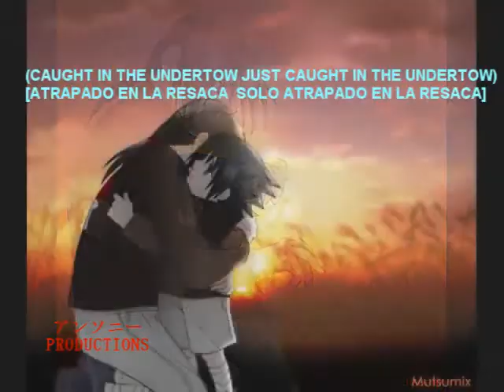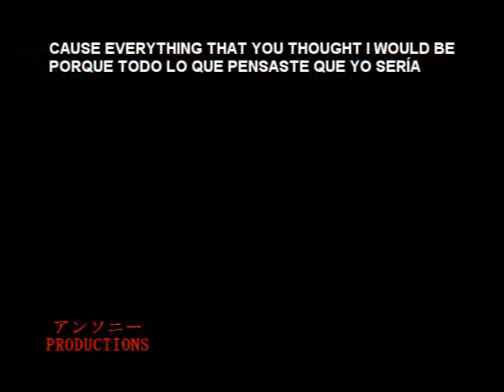[NARUTO] SHIPPUDEN vs.[SASUKE] (FINAL FIGHT) [Linkin Park]NUMB SUB ESPAÑOL & LYRICS HD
Recuento del anime naruto & naruto shippuden.